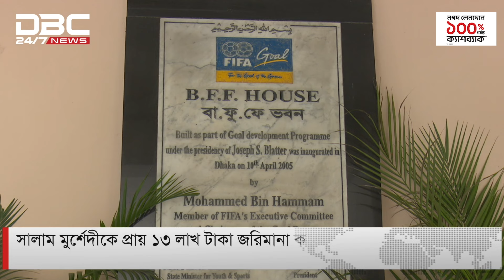05 দুর্নীতির অভিযোগে মুর্শেদীসহ বাফুফের ৫ কর্তাকে ফিফার শাস্তি